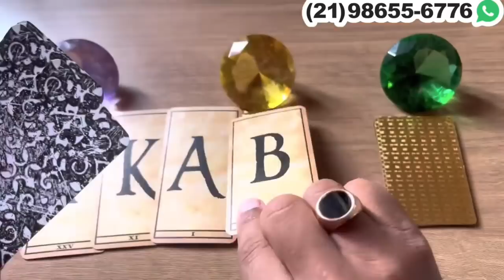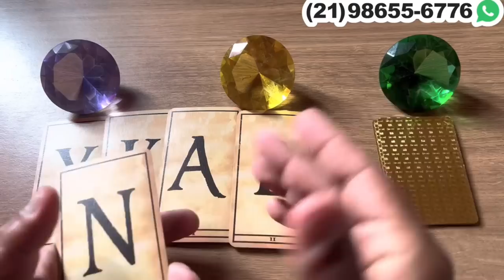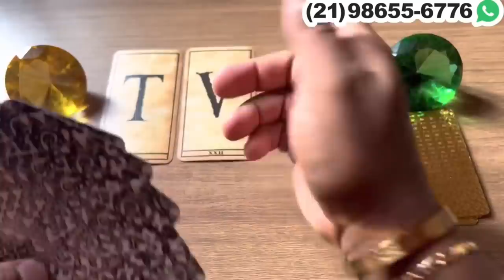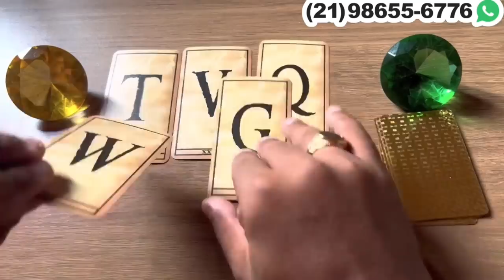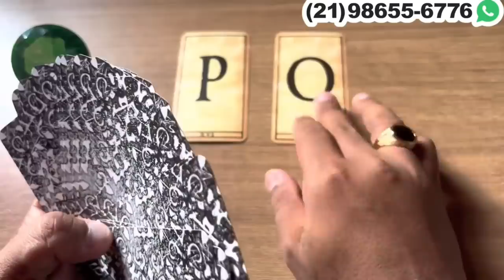ESTA PENSADO MUITO EM VOCÊ E VAI TE PROCURAR! COM LETRA INICIAL! | Tarot Responde 💘